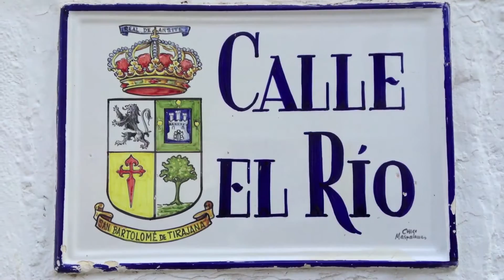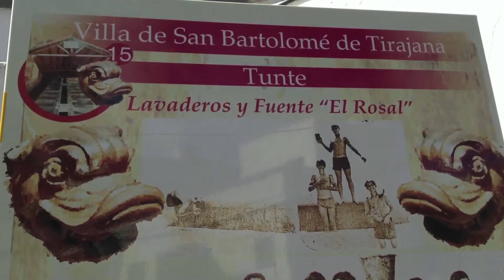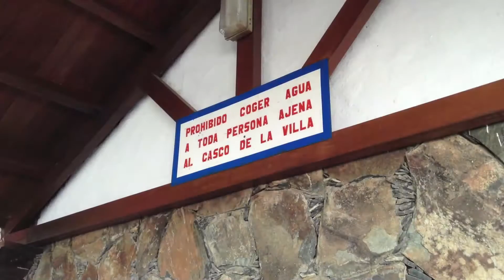Fataga & Villa de San Bartolomé de Tirajana (Tunte) - Gran Canaria 2012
Cámara: iPod touch 4g